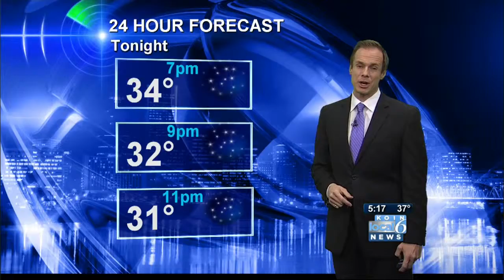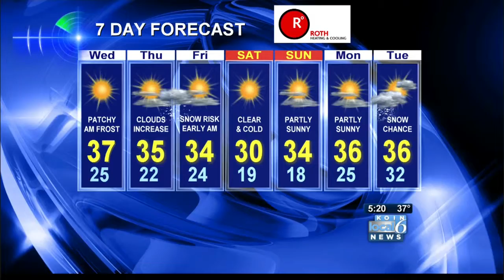Portland Forecast at 5